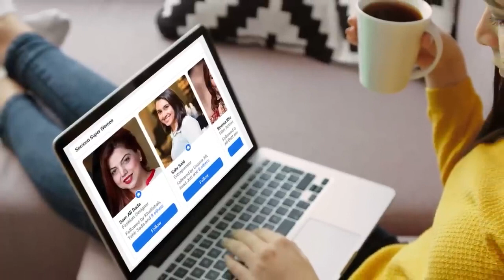Will Erdoğan conquered jerusalem | jerusalem conquest by saladin| Ottoman history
Did you know that in 1947 the UN voted to create an Arab state (Palestine) alongside a Jewish one (Israel) in what was Mandate Palestine? Resolution 181 would have split the land between the Jordan River and the Mediterranean into two separate states.

So, what happened to UN Resolution 181 and just where is this promised Arab state? In this week’s History of Israel Explained, we tell all.

To understand what is probably the most complicated aspect of the Arab-Israeli conflict, we’re jumping back to the early days of the last century when the British issued the Balfour Declaration, which expressed their support for Jewish national homeland in Palestine.